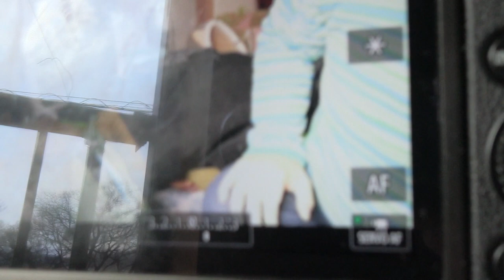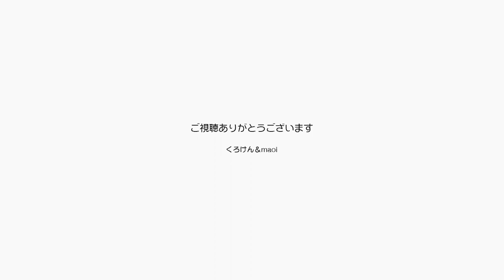ポンちゃんジャン君をよろしく！でも間抜けなパパ 【Jean & Pont 3120】2023/2/9 保護猫ジャンけんポン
今日も仕事の外出があってジャンくんとポンちゃんにはまた留守番を頼むことになりました。
留守番をたのむための準備は万端ですが、比較的クールなポンちゃんにジャンくんのことをよく頼んで出かけます。
でもいざ出ようとしたときに自転車の前輪の空気が抜けてしまっていることに気づき、以前自分で修理した際の部品を探しましたが見つかりません。
仕方なくバスで行く決断をしましたが、帰りに雨に降られたので逆に正解でした。